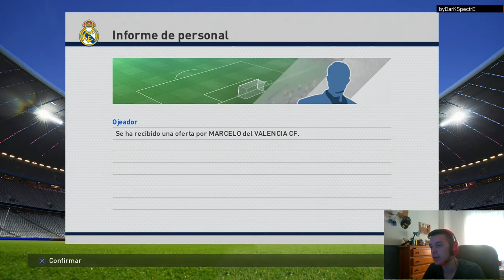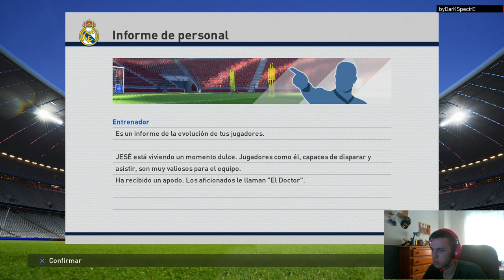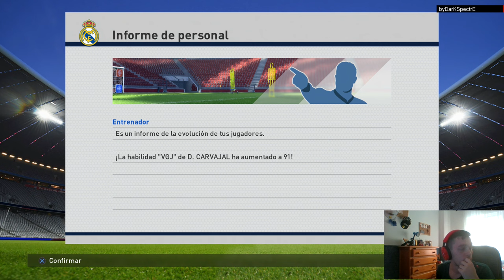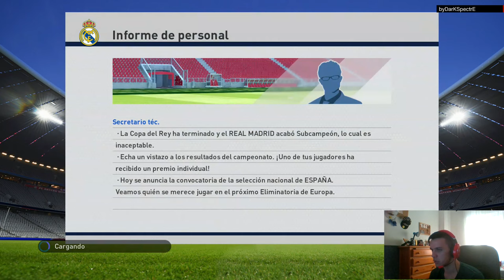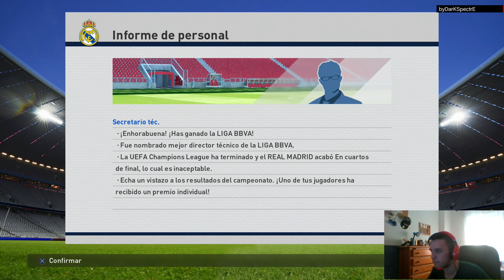PES 2016 LM | Real Madrid | FINAL DE SERIE #16